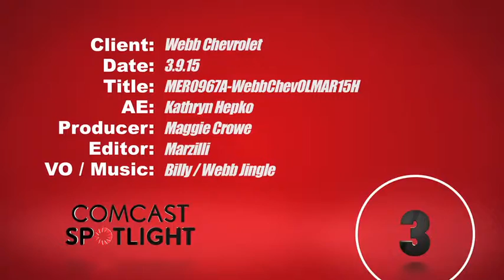0% Financing for 72 Months - Webb Chevrolet